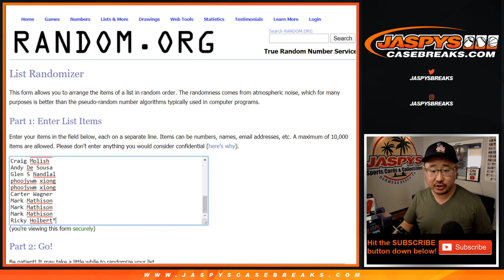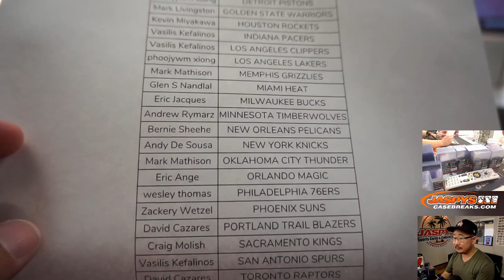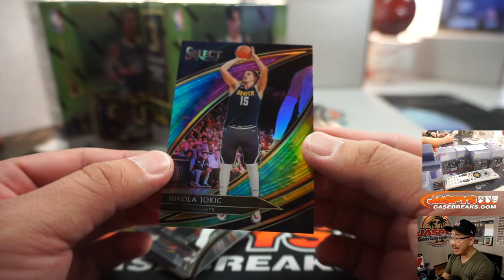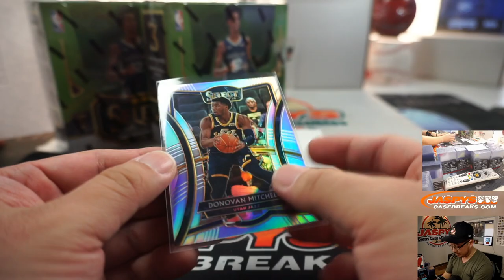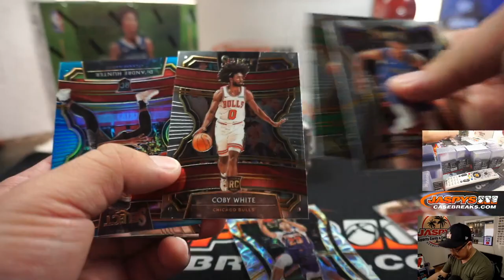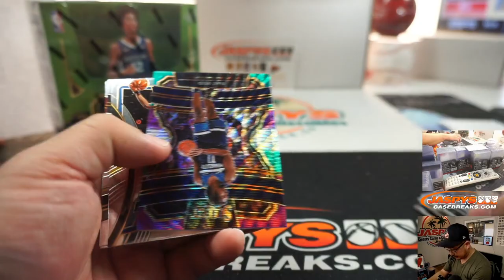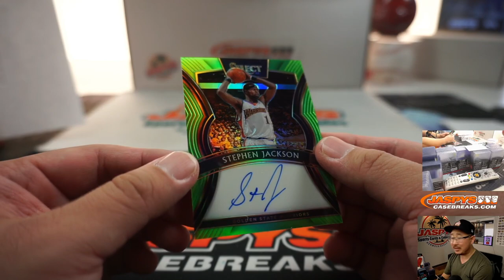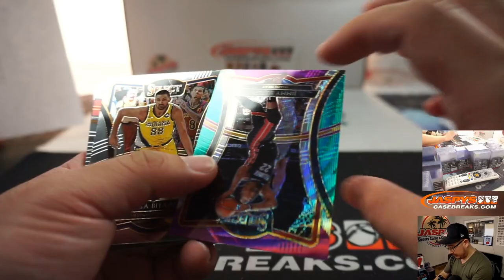Th, 03.05.20 || 3Box (1/4) RT #7 || 2019-20 Panini Select Basketball (NBA)